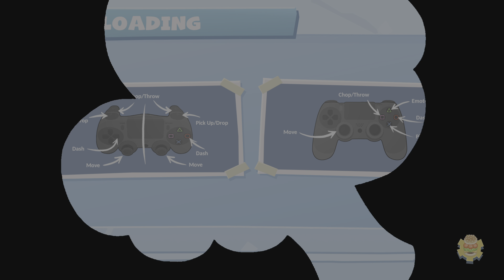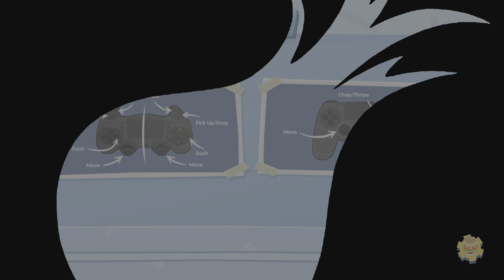Overcooked 2 continue